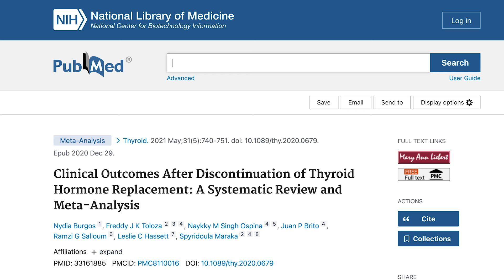The Most Effective Approach To Functional Medicine Testing & Treatment W/ Andrea Nakayama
Functional medicine has created great tools to help us test and treat different conditions. However, some methods have been proven to be more effective than others.  In this episode, I sit down with functional nutritionist Andrea Nakayama to discuss the efficacy of functional medicine practices, as well as her unique approaches that have healed her patients.

Timestamps:
00:00  Intro
04:29 Why “Narrative Medicine” is necessary
09:29 Best practices for assessments & recommendations
23:48 Symptom tracking strategies
30:30 Creating an effective diet
38:41 Thyroid testing and treatments
56:17 Tools for symptom tracking

👇Read these next 👇
➡️These 11 Supplements Can Help Strike Hormonal Balance:
➡️When and How to Use the Autoimmune Protocol Diet for Hashimoto’s, IBD, and More: